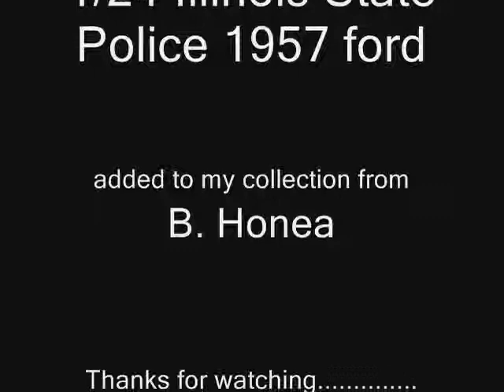1/24 POLICE Illinois State Police 1957 ford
Added this one to my collection. 1957 ford Illinois State Police unit.